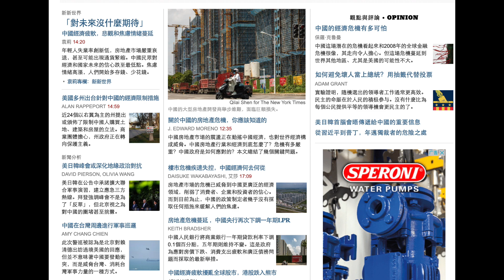Y】中国CPI将被美拉爆？危险点在4%；张核子正被挖坟，红二三代被抛出承担“历史清算”？张网红等各类刍狗将现行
是时候抛出边缘的统治阶层了